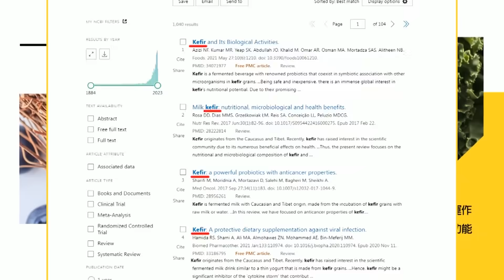【麥玉潔辣晚報】看好韓助選! 郭正亮:侯在台南拿逾40%大概就贏了｜亮哥驚吐 深綠南部選區 2024恐全翻盤 @中天新聞CtiNews 精華版